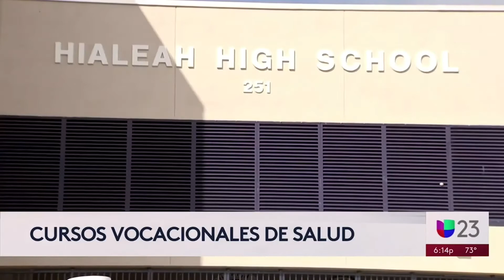Cursos Rápidos en todas las escuelas de adultos del Miami-Dade Public Schools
Para personas interesadas en una carrera corta y bien remunerada. Las escuelas públicas de Miami-Dade ofrecen preparaciones profesionales que permiten trabajar y recibir remuneraciones generosas. Las clases se ofrecen de lunes a domingo desde las 6 am.